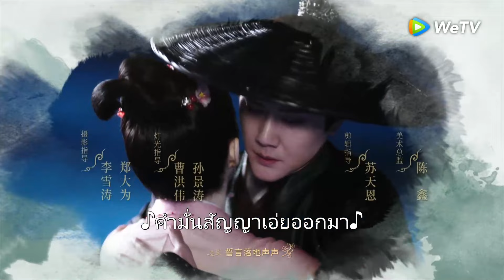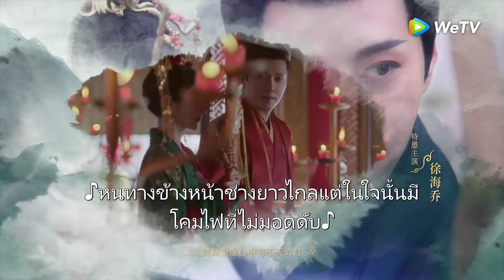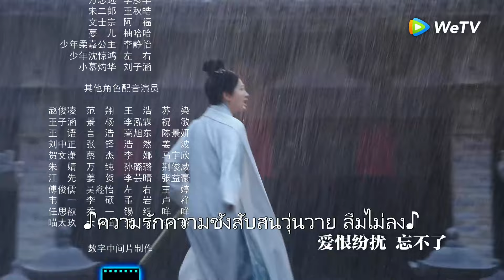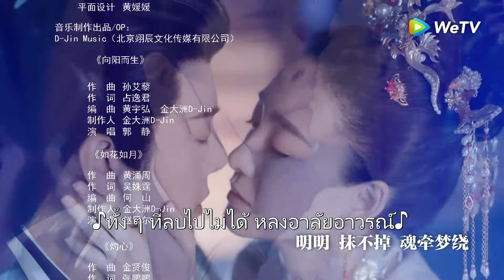ซีรีส์จีน | ขุนนางหญิงยอดเสน่หา (The Legend of Zhuohua) ซับไทย | EP.6 Full HD | WeTV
นักแสดง: จิ่งเถียน เฝิงเส้าเฟิง หวังลี่คุน โจวอี้หราน สวี๋ห่ายเฉียว
บอกเล่าเรื่องราวของมู่จั๋วหัว ขุนนางหญิงผู้ที่ในหัวมีแต่เรื่องอาชีพการงาน ต่อต้านระบบการแต่งงานแบบดั้งเดิมและมุ่งมั่นที่จะมีชื่อเสียง กับหลิวเหยี่ยน เทพเจ้าแห่งสงครามผู้ทั้งรูปงาม แข็งแกร่งและอนาถที่แบกรับความเกลียดชังต่อชาติบ้านเมืองและวงศ์ตระกูล ทั้งสองได้รู้จักจนตกหลุมรักกัน จับมือกันขจัดภัย ปกป้องประเทศชาติ กลายมาเป็นเรื่องราวของผู้มีอิทธิผลแห่งยุค